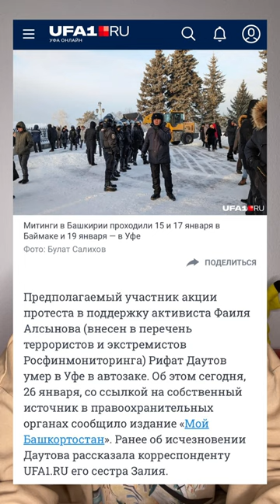«Случайная» гибель активиста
Журналист Евгений Коноплин о гибели Рифата Даутова